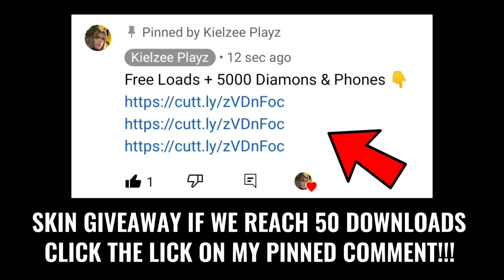MLBB BEST TIKTOK VIDEO | ML TIKTOK NEW FREESTYLE | ML MEMES | ML TIKTOK FUNNY MOMENTS!